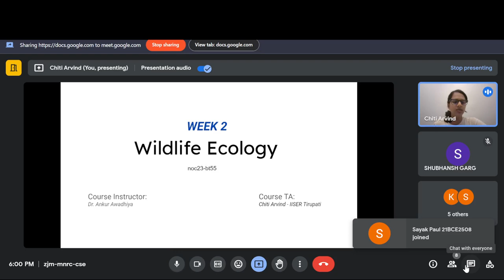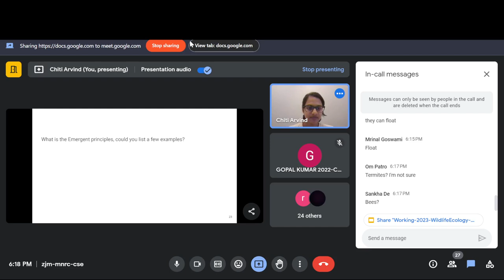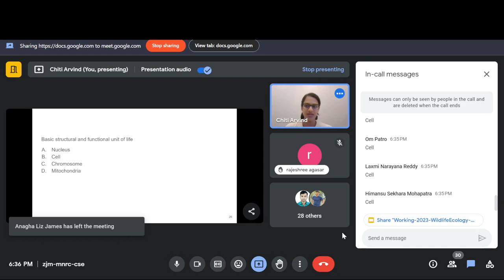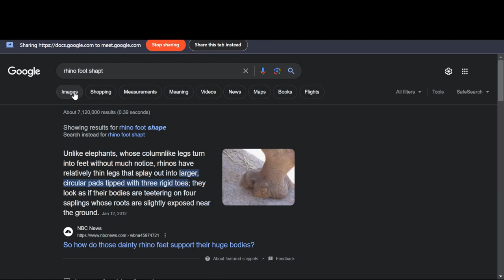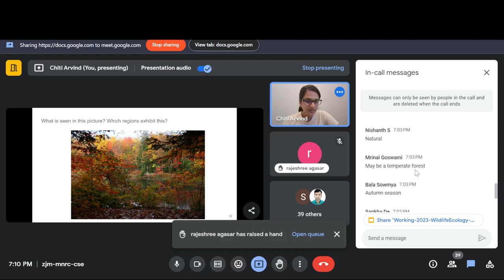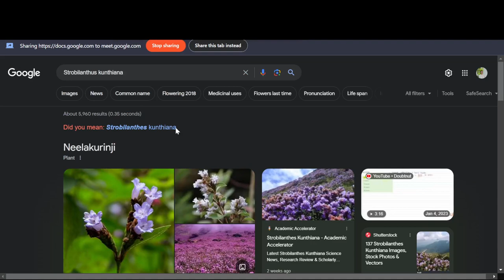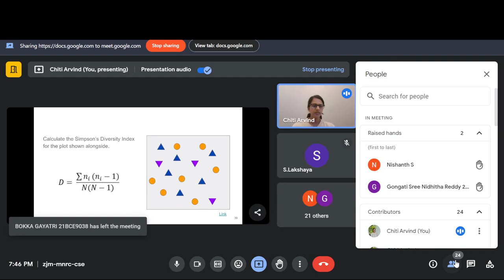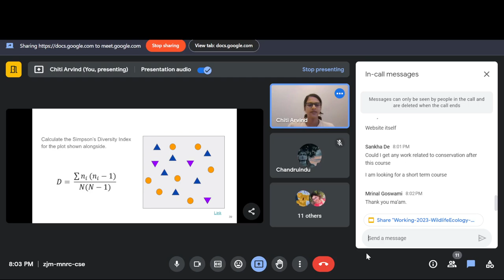2023 NPTEL: Wildlife Ecology - Week 2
Tutorial based on the lectures of the NPTEL course in Wildlife Ecology conducted by Dr Ankur Awadhiya.